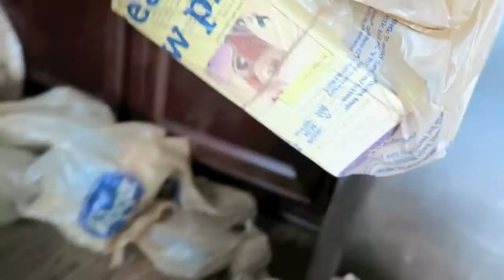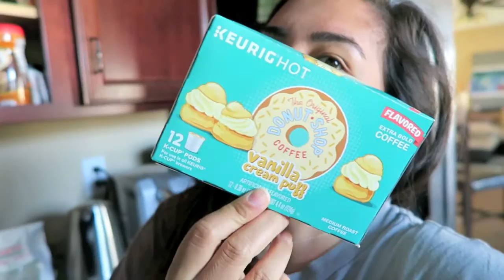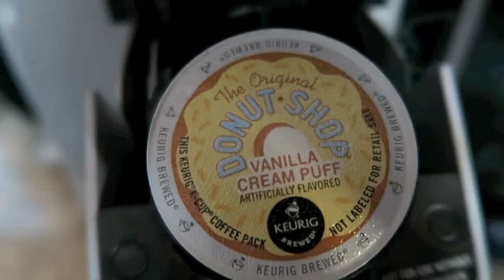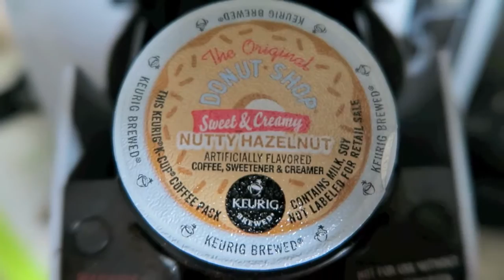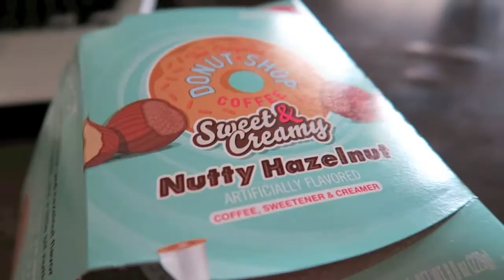Summer vloggin #4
Sit back and relax with a cup of coffee.  I know I did (twice!).  This week you see me have a little rant, try some new coffee and take the girls to their swim lessons.